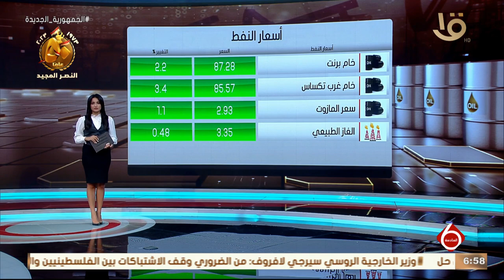أهم أخبار المال والأعمال